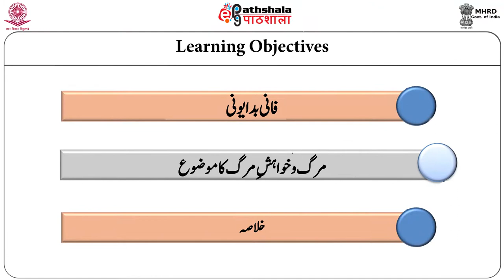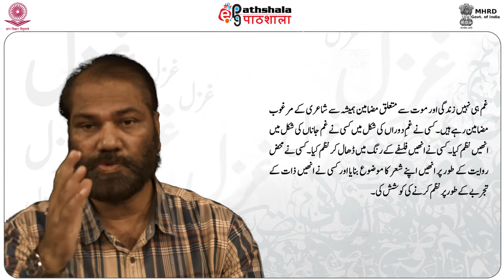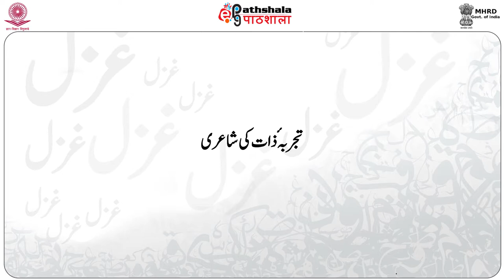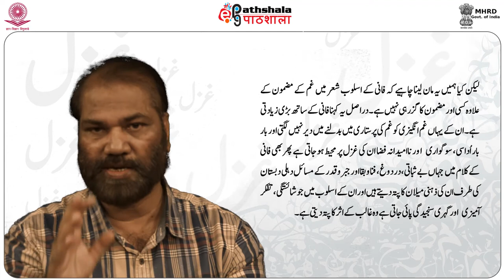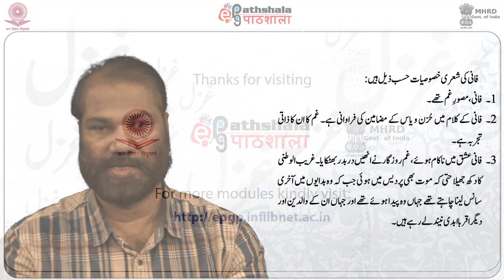Urdu P-08. Gazal M-27. Fani Badauni